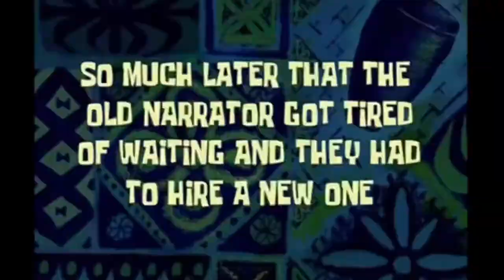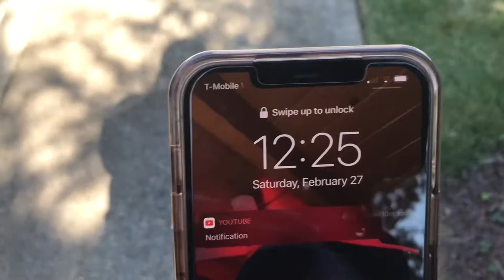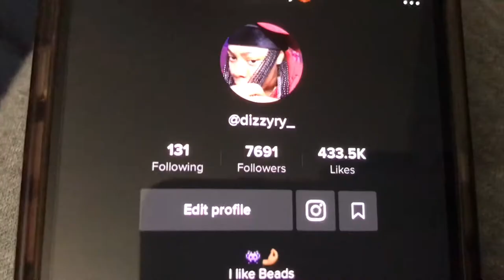WEEKEND VLOG...(sushi grub)